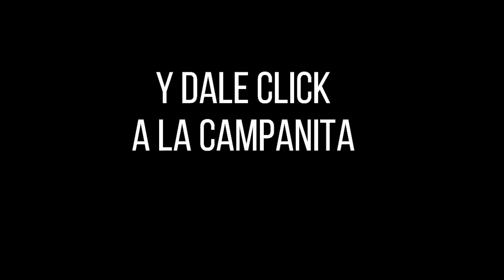CULONA DÍA Resultado del MARTES 08 de marzo de 2022 ✅🥇🔥💰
Hola buenas tardes, te presentamos los resultados de las loterías y chances en Colombia, vamos con el Resultados del Chance Culona día del MARTES 08 de marzo de 2022.

Numerología Colombia te trae los últimos Resultados Lotería Cruz Roja, Lotería del Huila, Sinuano y sorteo Astro Luna y Chance en nuestro país, igualmente te traemos las recomendaciones para que juegues en el día, esperamos que seas un ganador más y disfrutes de grandes premios.